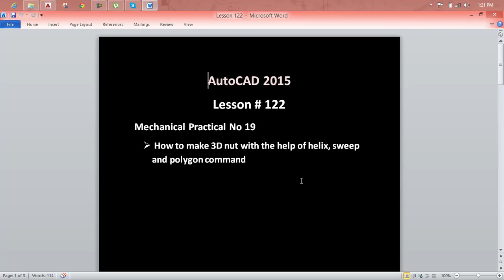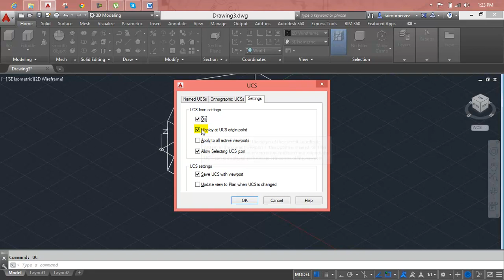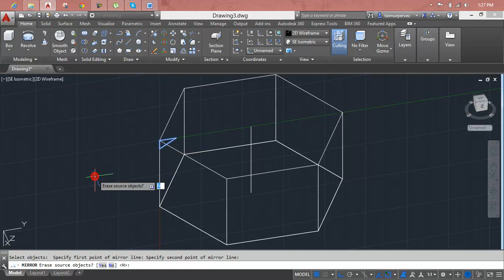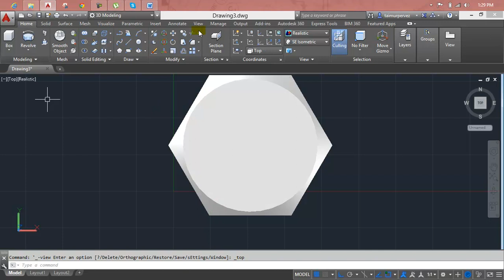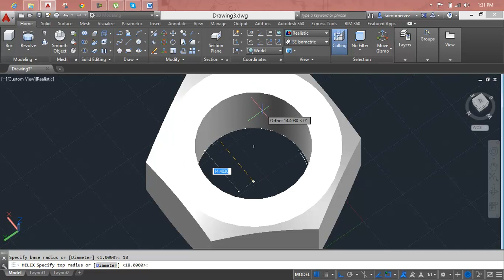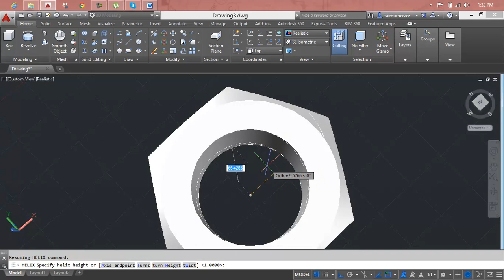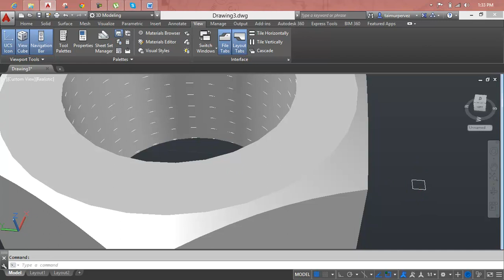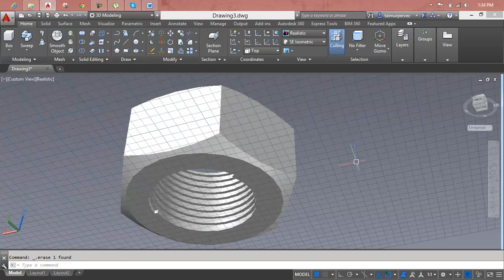AutoCAD Lesson 122